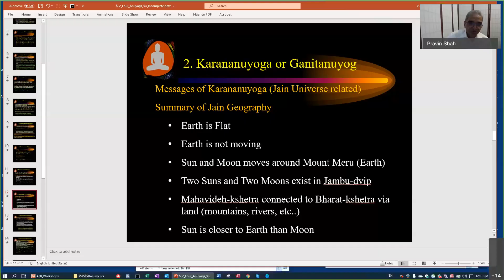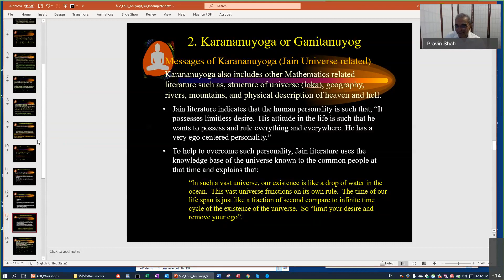4 Anuyogs in Jainism (2/4), by Mr. Pravin K. Shah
Messages of Karan-anuyog - Jain Universe related:
This Anuyog is related to mathematics, structure and function of universe (loka), geography, rivers, mountains, Karma classification, and Gunasthanak.